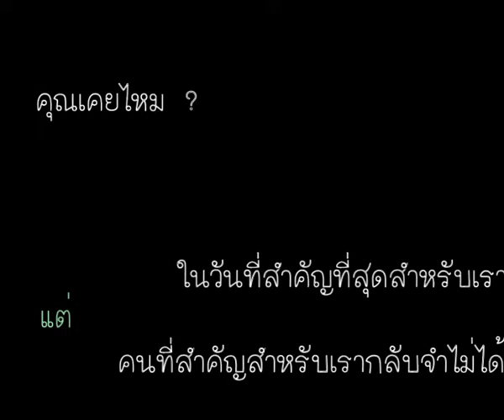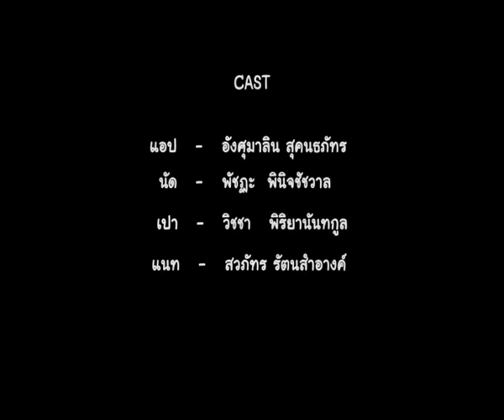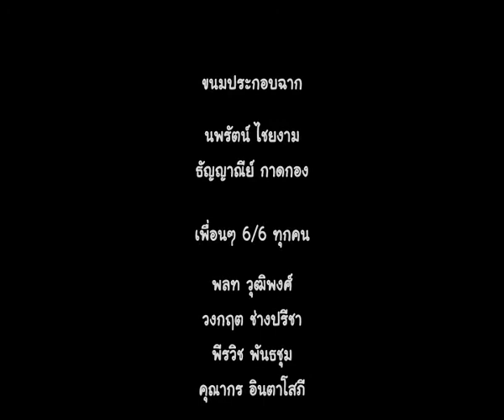[1666665's films] ใบตองกับสองเรา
หนังสั้น รณรงค์ลดโลกร้อน

โดยนักเรียนชั้น ม.6/6

โรงเรียนสตรีสมุทรปราการ

ป.ล. เป็นเวอร์ชั่นแรกนะครับ ตัวจริงแก้ไขตัวหนังสือแล้วแต่ขี้เกียจอัพใหม่ lol